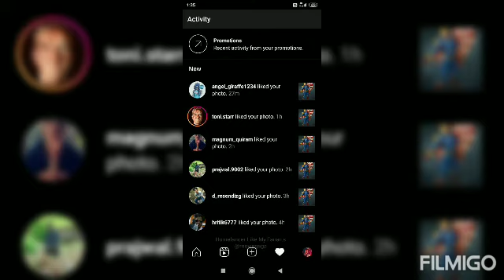Homelander Like My Fanart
videoshow Just An Fan Movement I wanna share with you guys